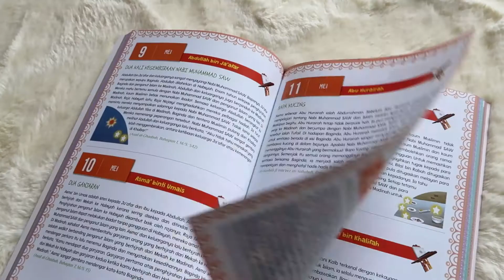BUKU 366 CERITA SAHABAT RASULULLAH | MOMMY HAPPY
BUKU 366 CERITA SAHABAT RASULULLAH ini merupakan buku yang menceritakan kisah-kisah para sahabat Rasulullah dalam memperjuangkan agama Islam

🌈 Sahabat merupakan kawan, teman juga rakan yang rapat dan akrab dengan kita. Tahukah adik-adik, Rasulullah SAW juga mempunyai sahabat?

🌈 Sahabat Baginda bukan sahaja menyokong setiap perjuangan Baginda malah sentiasa membenarkan setiap perkataan dan juga perbuatan Baginda.

Adik-adik ingin tahu siapakan sahabat-sahabat Baginda yang awesome itu?

jom miliki buku ini untuk kenali serta mencontohi sikap dan juga sahsiah para sahabat Baginda yang mana memang dijamin syurga 😍

📚 100% muka surat berwarna
📚 Harga: RM 39.90
📚 Bil. m/s: 194 m/s